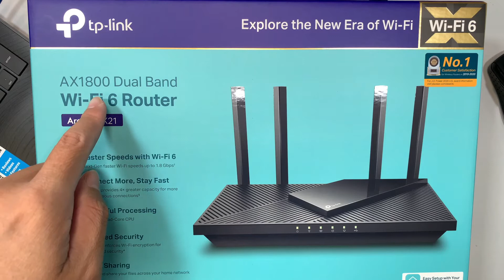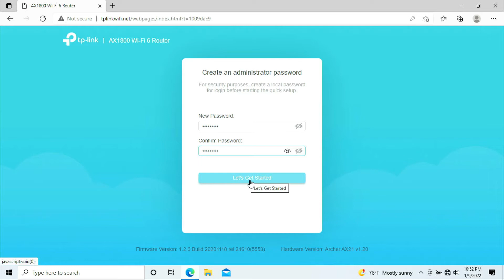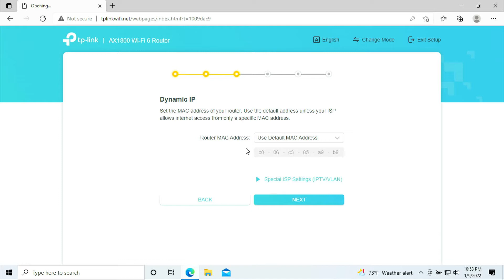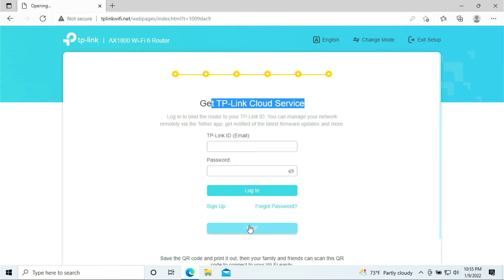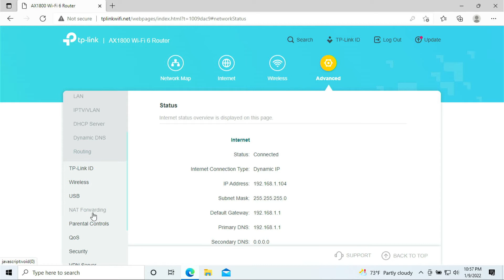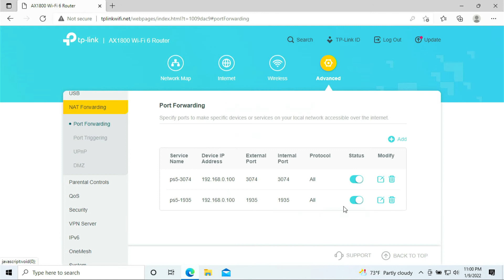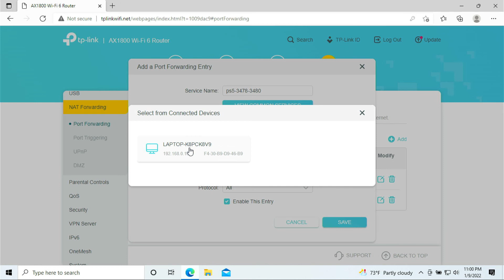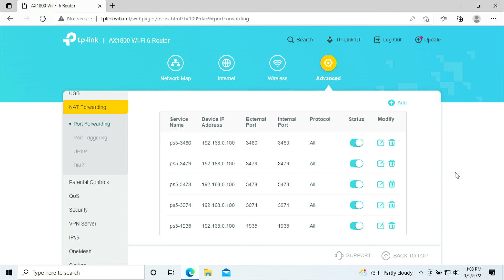TP Link AX1800 Setup and Port Forwarding PS5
How to setup TP Link AX1800 Router and port-forward.

This video will show you how to configure port-forward your PS5.

Where to buy this TP-Link AX1800 Router ?

These ports must be open to connect to the PlayStation 5 network:
Port 1935 (UDP and TCP)
Port 3074 (UDP and TCP)
Port 3478 (UDP and TCP)
Port 3479 (UDP and TCP)
Port 3480 (UDP and TCP)

Port-forwarding on PS5 is configured via the router.
In advanced tab - NAT Forwarding